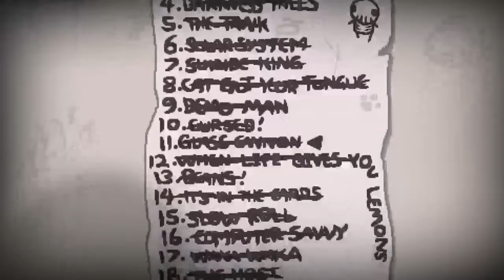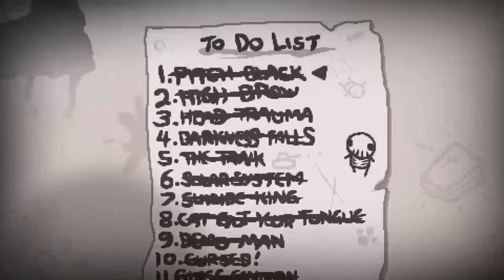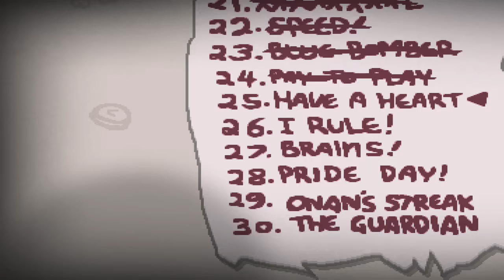Pay to Play